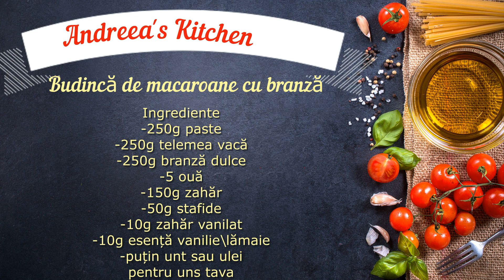Budincă de macaroane cu branză la cuptor